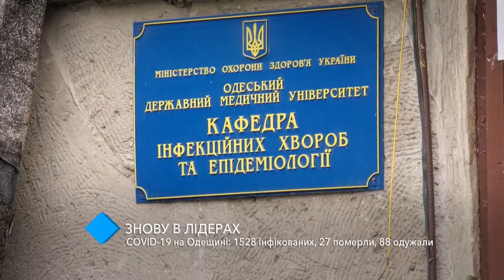COVID-19 в регионе: 1528 инфицированных, 27 умерли, 88 выздоровели